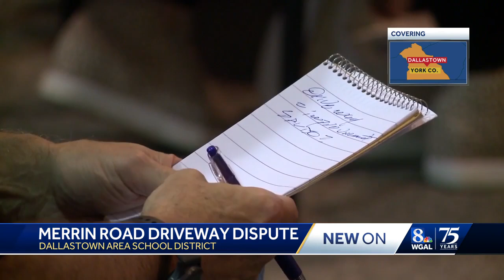Residents continue to fight school district's decision to build new school driveway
Residents of a York County school district continue to push back against a decision to install a new driveway to an elementary school.